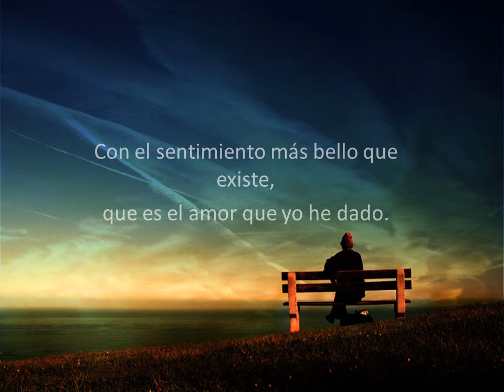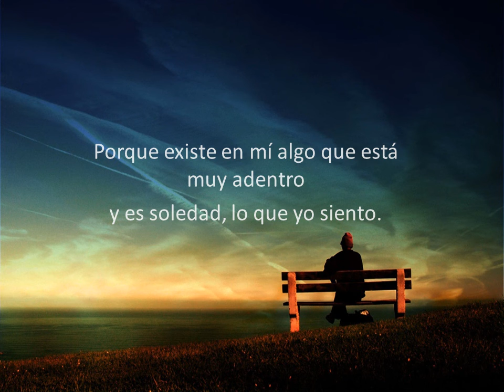Textos de amor - Soledad [Escritos para corazones vivos] | Poemas de Amor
Un pequeño fragmento de inspiración, cuando nos sentimos melancólicos y solitarios.